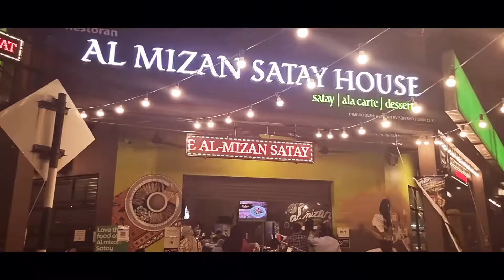AL MiZAN - FRIED NOODLES 🍜 - MARY HAD A LITTLE LAMB.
AL Mizan. Fried Noodels with lamb. juicy and tasty.